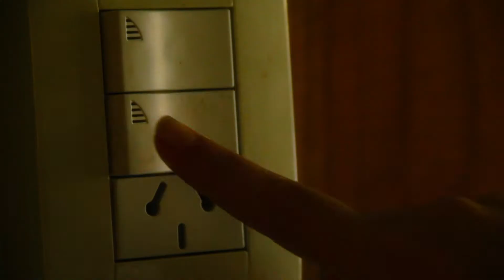video ELING REPRESAS PATAGONIA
SPOT "Represas Patagonia" - Coord. Gral: Mariano Musso/Roberto Vidal (Eling) - Locuciòn: Sergio Marquisio (Audioserch) - Ediciòn: Nico Depetris/Anto Bosiak (Tortoloimagenes) - Graph: Martìn Eschoyez - Dir. Gral: Luis Tòrtolo